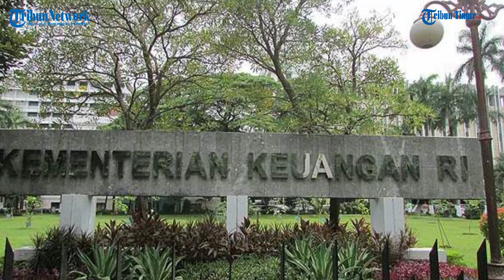Ini Besaran Gaji dan Tunjangan Dirjen Pajak Suryo Utomo yang Disorot Gara-gara Moge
TRIBUN-TIMUR.COM - Dirjen Pajak Suryo Utomo diketahui memiliki harta kekayaan sebesar Rp14,45 miliar. Sebagai orang nomor satu di Ditjen Pajak, Suryo termasuk pejabat Eselon I.

Sebagai pejabat karier di Kemenkeu, Suryo adalah seorang Pegawai Negeri Sipil Golongan IV. Namun, Golongan IV juga terbagi mulai dari Golongan IVa sampai Golongan IVe tergantung dari masa bekerja dan prestasi kerja.(TRIBUN-TIMUR.COM)

Sumber: KOMPAS.TV
Narasi: WA Ode Nurmin
Editor: Rahman